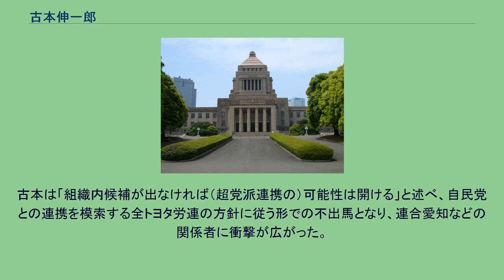古本伸一郎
古本 伸一郎（ふるもと しんいちろう、1965年3月11日 - ）は、日本の政治家。
前衆議院議員（6期）。
財務大臣政務官（鳩山由紀夫内閣・菅直人内閣）、衆議院科学技術・イノベーション推進特別委員長、民主党組織委員長などを歴任。
香川県高松市生まれ。
和歌山県和歌山市、大阪府高石市にて育つ。
高石市立加茂小学校、高石市立取石中学校、上宮高等学校、立命館大学法学部卒業。
1987年、トヨタ自動車に入社する（配属は管財部）。
同社では労働組合活動にも取り組み、全トヨタ労働組合連合会やトヨタ自動車労働組合で専従の職員を務める。
2003年2月、トヨタグループ労使が中心となって運営するシンクタンク「中部産業・労働政策研究会」に主任研究員として出向。
同年3月24日にトヨタ自動車出身の伊藤英成衆議院議員が引退を表明すると、4月10日、全トヨタ労連は後継候補として古本を擁立すると発表した。
同年11月、第43回衆議院議員総選挙に民主党公認で愛知11区から立候補。
同区からは古本以外に日本共産党公認候補しか出馬しなかったため、旧民社党系の全日本自動車産業労働組合総連合会（自動車総連）やトヨタ労組の総力的な支援を受ける古本が89.6%の得票率で、新人候補ながら圧勝した。
2005年の第44回衆議院議員総選挙では、小泉旋風の中、自民党新人の土井真樹を約27,000票差で下して再選（土井は比例復活）。
2009年の第45回衆議院議員総選挙では、土井に比例復活を許さない前回以上の票差をつけて3選。
同年、鳩山由紀夫内閣で財務大臣政務官に任命され、菅直人内閣まで務める。
2011年9月、民主党組織委員長、税制調査会事務局長、東日本大震災対策本部副本部長に就任。
同年10月には民主党社会保障と税の一体改革調査会筆頭副会長に就任し、衆議院に設置された社会保障と税の一体改革に関する特別委員会では理事を務める。
2012年12月の第46回衆議院議員総選挙では、民主党に対する逆風の中、自民党新人の八木哲也を35,560票差で破り、4選（八木も比例復活）。
選挙後、民主党副幹事長に就任。
2013年9月、民主党組織委員長に再び就任した。
2014年の第47回衆議院議員総選挙では、選挙戦序盤では一部メディアで苦戦が報じられ、自民党前職の八木哲也に前回よりも票差を縮められるも、29,331票差で八木を破り、愛知11区で5選。
2017年の第48回衆議院議員総選挙では希望の党公認で立候補し、6選。
2018年5月7日、民進党と希望の党の合流により結党された国民民主党に参加。
5月8日、国民民主党の税制調査会長に就任した。
同年、5月10日、衆院科学技術・イノベーション推進特別委員会委員長に選出された。
2020年9月1日、産業別労働組合の支援を受ける国民民主党の古本伸一郎（自動車総連）、濱口誠（同）、礒崎哲史（同）、川合孝典（UAゼンセン）、田村麻美（同）、矢田稚子（電機連合）、浅野哲（同）、小林正夫（電力総連）、浜野喜史（同）ら組織内国会議員9人は、立憲民主党と国民民主党が合流する新党に参加しないと決めた。
その後、古本は自動車総連の大会に出席し、「一呼吸おいて、いずれの党に属するのがより政策を実現できるかを見極めたい。暫時、無所属の道を選びたい」と語った。
2021年10月14日、同月31日執行予定の第49回衆議院議員総選挙に立候補しない意向を示した。
古本は「組織内候補が出なければ（超党派連携の）可能性は開ける」と述べ、自民党との連携を模索する全トヨタ労連の方針に従う形での不出馬となり、連合愛知などの関係者に衝撃が広がった。